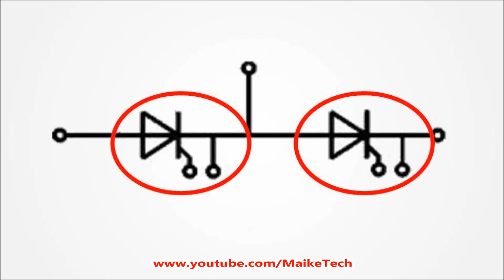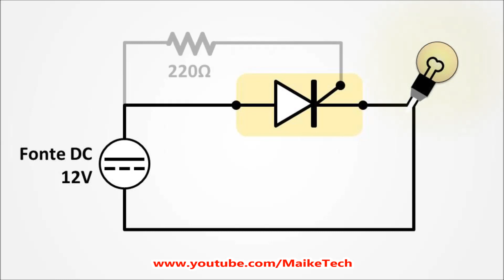Como testar Tiristor, SCR ou Módulo Semikron - Rápido e Fácil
Aprenda nesse vídeo como fazer o teste do Tiristor / SCR ou Módulo de Tiristores / Módulo SCR. Usado como exemplo um Módulo Semikron SKKT 20B16E. Como funciona, Simbologia, Encapsulamentos, Teste Prático e Dicas.